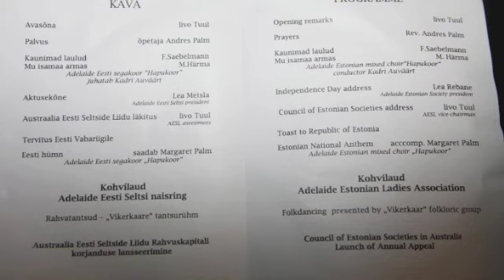Vabariigi Aasta Päev 2011 Adelaide